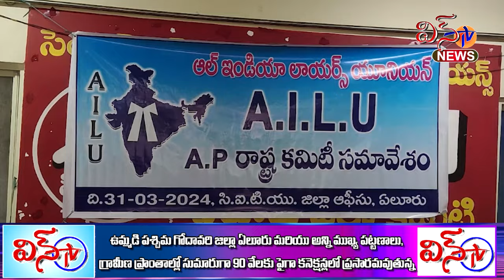ఏలూరు - ఆల్ ఇండియా లాయర్స్ యూనియన్ ఆధ్వర్యంలో రాష్ట్ర కమిటీ సమావేశం....